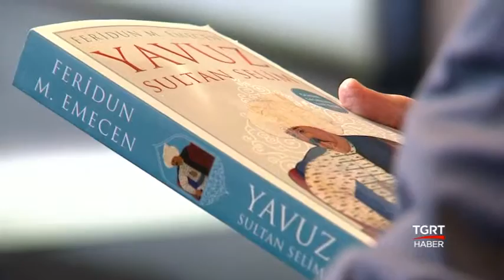Gençlerle Büyük Buluşma - Çevre Bakanı Mehmet Özhaseki - 08.01.2017